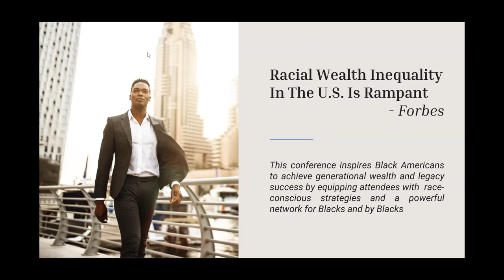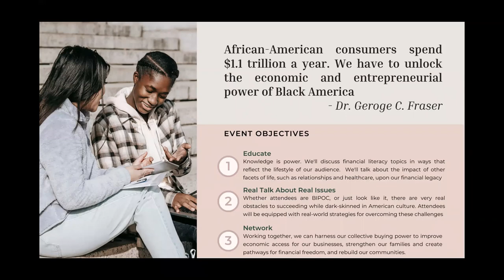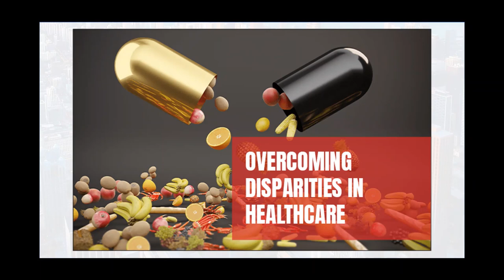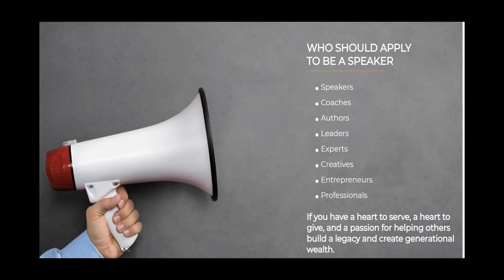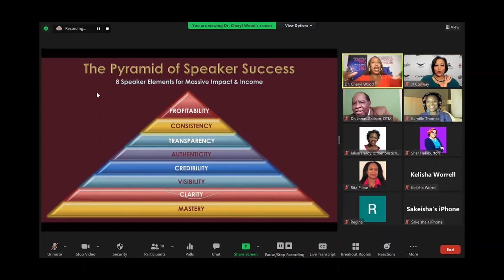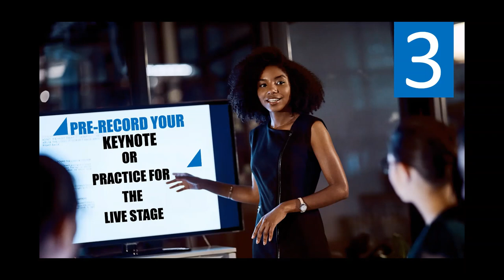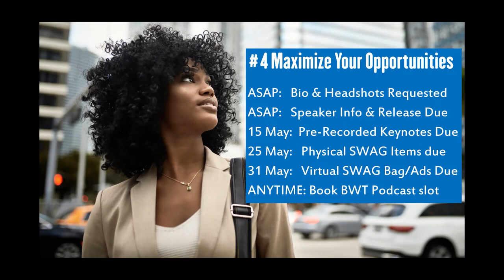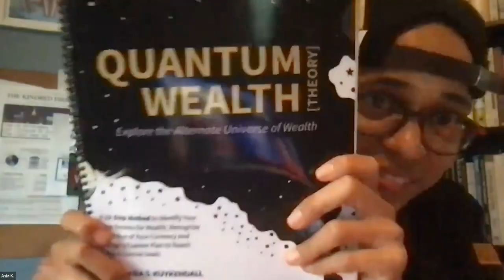Juneteenth Speaker Audition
To speak virtually (with a pre-recorded talk due to JJ by 15 May) please go to purchase your speaker support pkg.

To speak in person (at the Chicago Doubletree O'Hare on Thurs 15 June), please go click, "I will attend in person, need my ticket to attend." Beneath the admissions tickets you'll see the in-persom speaker tickets